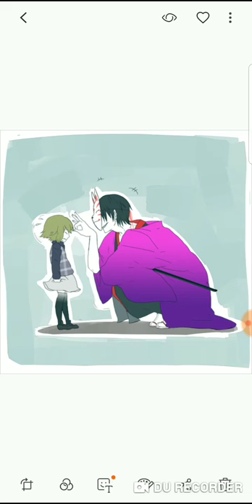Algumas comic dubs aleatórias.